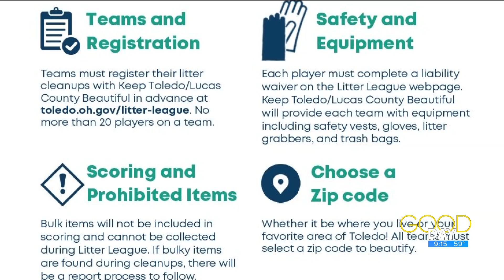'Litter League' knocks it out of the park with community cleanup | Good Day on WTOL 11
Adam Cassi, Executive Director of Keep Toledo -Lucas County Beautiful, talks city initiatives and fun activities to keep the city litter-free.